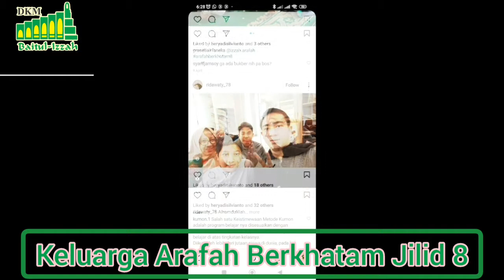DKM Baitul Izzah - Keluarga Arafah Berkhatam Jilid 8 - Ramadhan 1443 H - 9 April 2022